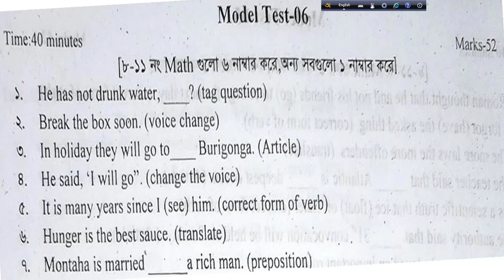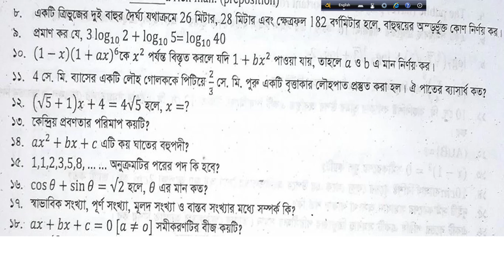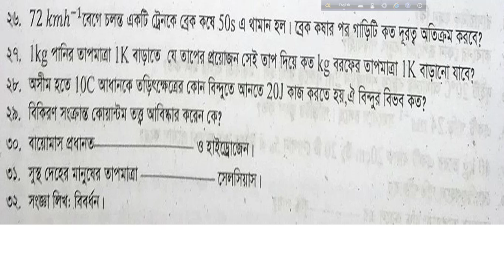NDC Admission model Question 6 | NOTREDAME COLLEGE ADMISSION QUESTION | NDC Admission preparation